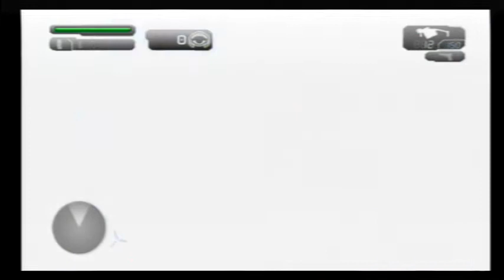The Conduit -- 11 January 2010, Private Three Strikes (x3)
Well, almost...you'll see why the title is just barely not accurate, but it does at least have a better ring to it, anyway.

Private Wi-Fi Match
Free For All
Rule Set: Three Strikes
Weapon Set: Long Range
Map: Warehouse

So yeah, this whole shebang is something of a gimmick, because I was just messing around with a buddy of mine while we figured out exactly how the game's Friends matchmaking would work out.

I was honestly rather skeptical about how well a match between only two people could actually hold up, but this was the one game type that actually managed to stand out as one that didn't lose much without a full house.

Private Wi-Fi Match
Free For All
Weapon Set: Trust
Map: Infirmary

Well, almost...I guess this is one really is a strikeout.

I just left it in because it was funny and I've never seen it before...and it doesn't really take up any time at all.

Private Wi-Fi Match
Free For All
Weapon Set: Trust
Map: Sanctum

This map is...well, it's huge, but as long as both participants are willing to seek each other out and get on with things, it doesn't suffer too much, even with the extreme underpopulation.

Now all I've got to do is shake off the fresh layer of rust all over my alleged "skills" when it comes to The Conduit, but this was a nice little exercise in getting back to basics, so overall it was good for me.

Unfortunately, these were the only matches that I could save from that night, including some interesting ones involving an extremely well-balanced and full room, except for a hacker by the name of Romer who apparently didn't feel like he should need to reload.

It made for some funny sounds of rapid-fire rocket launcher blasts in the distance, but basically it meant that the highest attainable place was second rather than first.  All in all, a very good night for The Conduit, but you'll have to take my word for it, I guess.